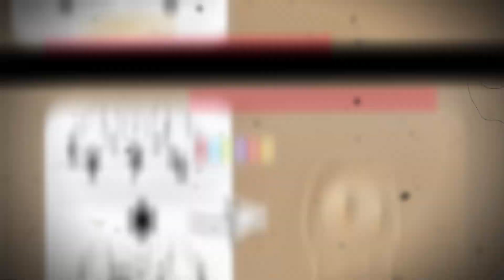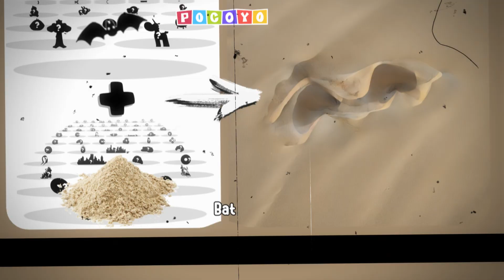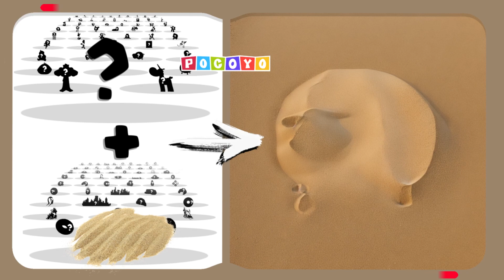Guess ALL POCOYO Characters by SAND! (Squint your Eyes)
Being a young child, Pocoyo tends to be very childish. He doesn't understand much and when unhappy or angry, will throw a tantrum or storm off in a huff.
He is also very innocent and simply does not know any better yet, but learns something new every day to help him out. He can be irrational sometimes and take his anger out on the wrong people, but he is also very affectionate and caring towards others and shows it often.
He can be sneaky and wise when he wants to be, but he is always seen as cute by everyone.
Pocoyo's name is from two words in Spanish. "Poco," which means "little," and "yo," which means "me."